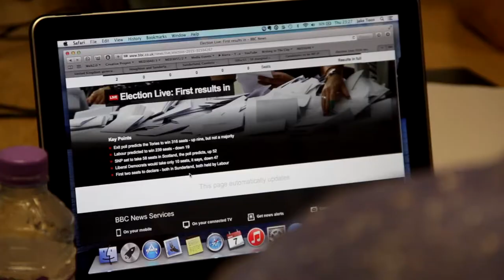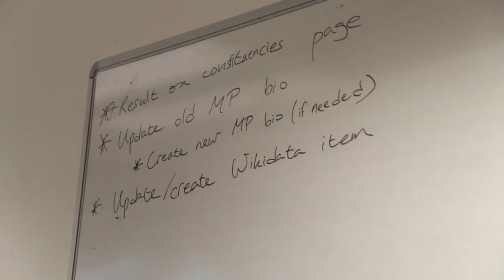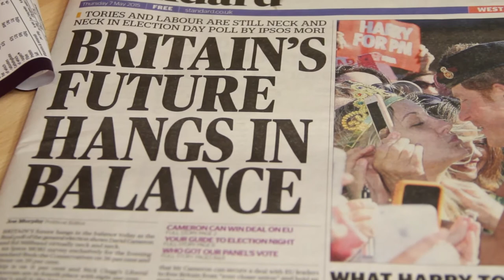Wikipedia Editathon - General Election 2015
You think Wikipedia articles make themselves? Thing again.
Cybersalon joined Wikipedia for election night as they create hundreds of new Wikipedia pages and update and revise thousands more...